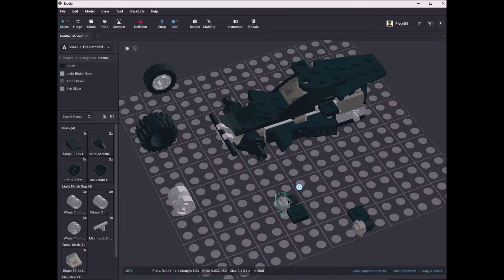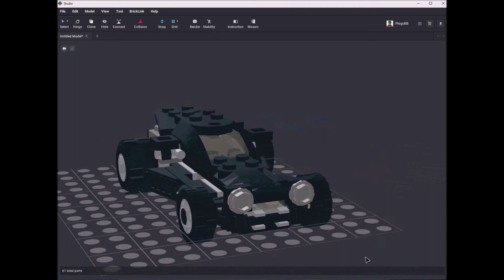Lego 30446 The Batmobile Speed Build Studio LDD by PLegoBB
Lego 30446 The Batmobile by PLegoBB on Studio Lego Digital Designer LDD